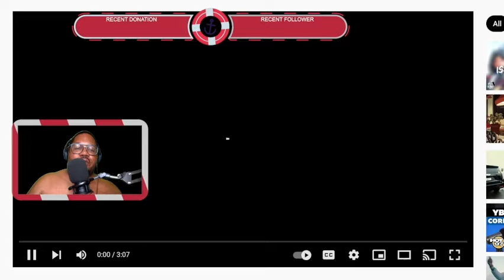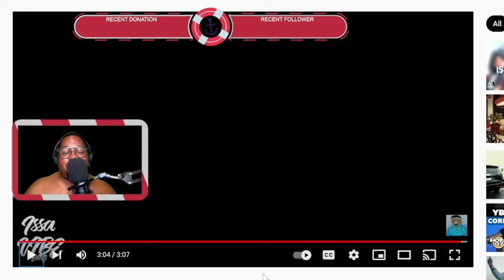ISSA VIBE! (VONTE-Speak Up REACTION!!!)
Hey Everyone!

It's Bennydontmiss and I do reviews and reactions on all things music!!

Today's artist is no one new to the channel Vonte!!

As a producer and artist, Vonte is one of a kind with his delivery of what appears to be an ode to the slowed down and reverb stylings of Houston!

Tap in !